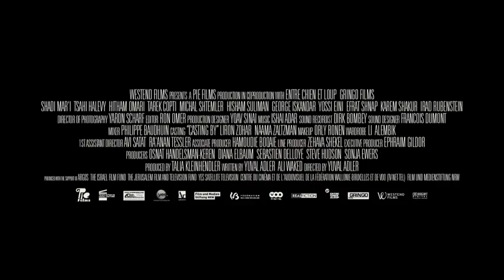Bethlehem HD Trailer